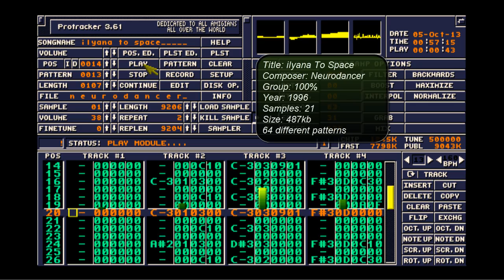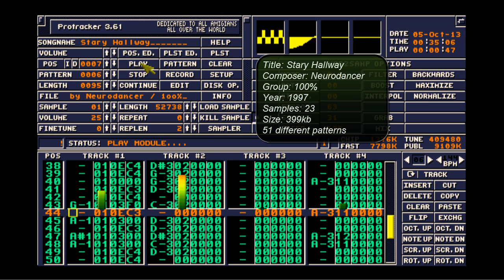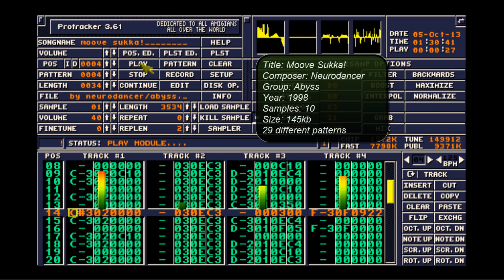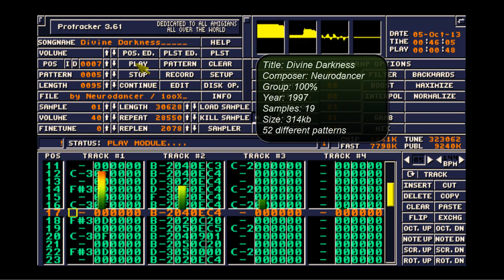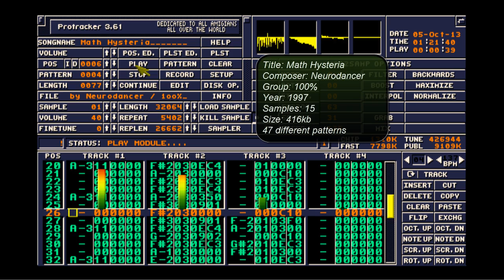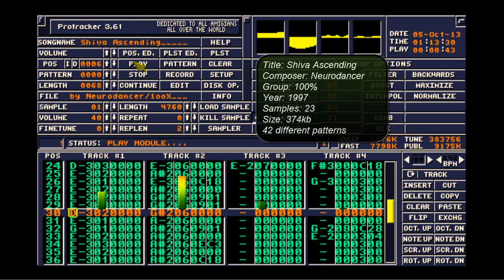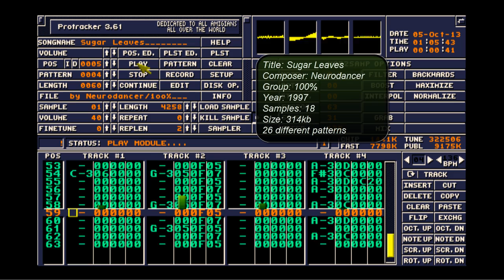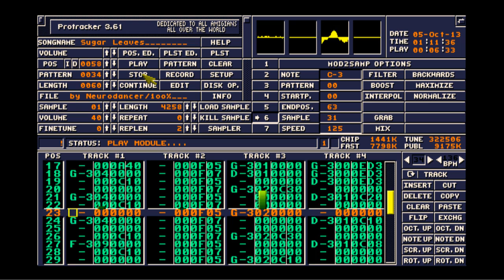Amiga Music: Neurodancer Compilation #2 [Re-Upload]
G'day peeps, I've decided to re-record the first couple of protracker uploads from 2 years ago, this time in 720p and I've added song information aswell.
I've also changed the protracker colours a little and rearranged the tracklist order.

I hope you enjoy this kick-ass compilation of hardtrance and goa electro style frequencies done by Neurodancer. A fresh Neurodancer Compilation #3 will be uploaded in very near future :)))

TRACKLIST
01 - [00:00] 4 Spirits
02 - [05:49] ilyana To Space
03 - [11:09] Stary Hallway
04 - [21:10] Agressor 8
05 - [26:20] Moove Sukka!
06 - [29:59] Divine Darkness
07 - [40:11] Math Hysteria
08 - [48:28] Shiva Ascending
09 - [55:47] Sugar Leaves

Winuae sound settings used:
Channel mode: Stereo
Stereo separation: 30%
Interpolation: Sinc
Frequency: 44100
Audio filter: A1200